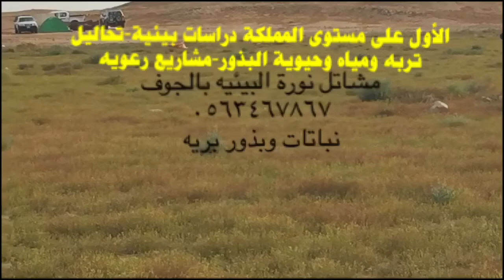البيوت المحميه.الري الضبابي مشاتل نوره البيئية دراسات بيئية انشاء فيضات من النباتات البريه